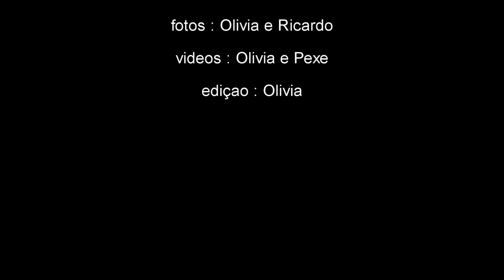58 aniversário de Henrique Campiche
celebrando os 58 anos do meu irmão caçula Henrique